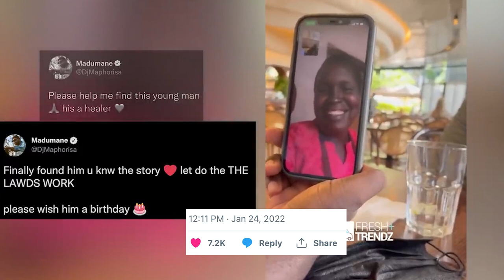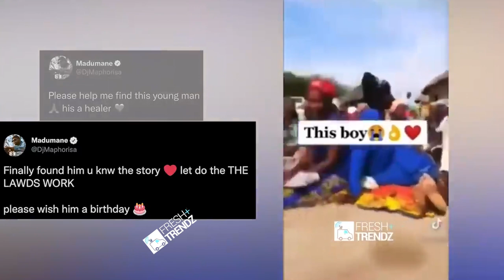DJ Maphorisa Makes This 13 Year Old Boy’s Dream Come True || Andrea The Vocalist